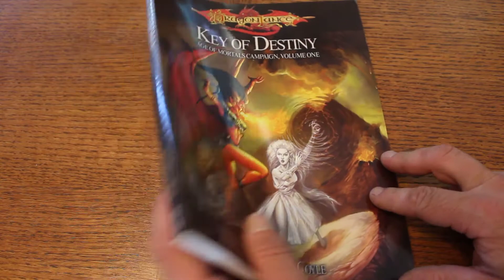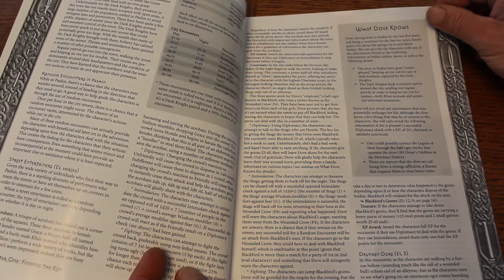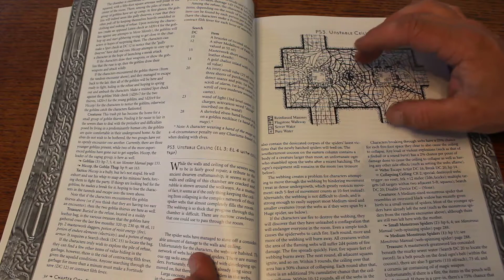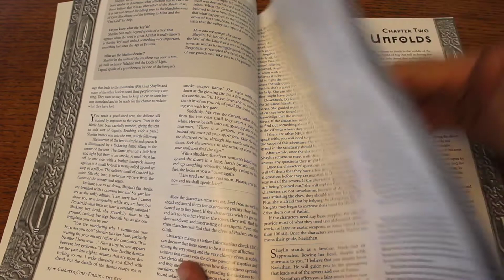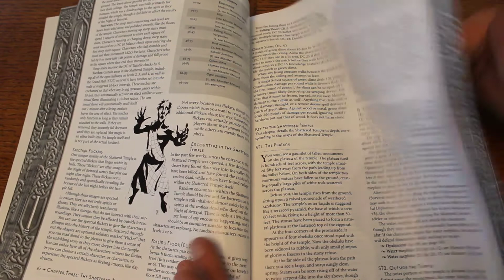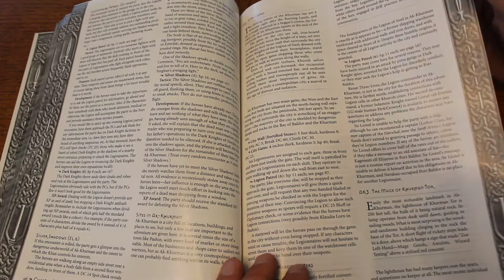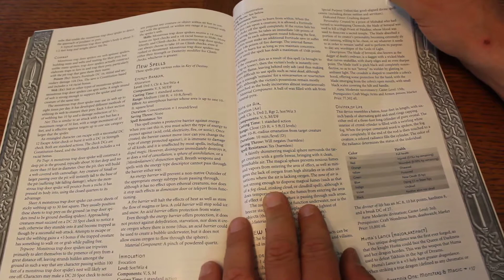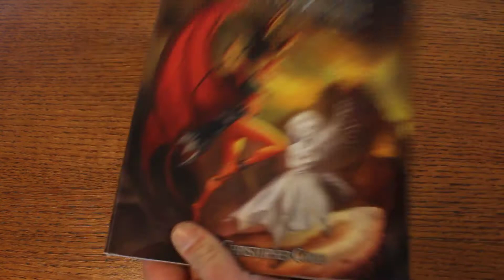Dragonlance - Key Of Destiny